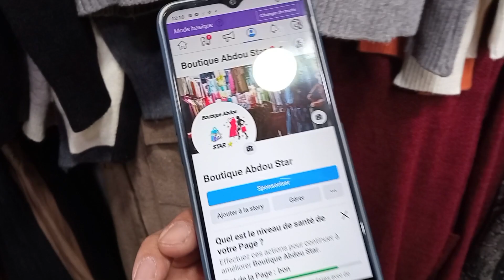بازار علي ملاح شاموناف الجزائر العاصمة📢 ماترطيوش بوتيك يبيع ملابس شتوية جميلة والاسعار معقولة💥💥💥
معاطف#
جاكيتات#
كنزات#
سترات
قمصان# طويلة الأكمام
بنطلونات# سميكة
أحذية# شتوية
أوشحة وقفازات#
قبعات الشتاء#
صوف#
فساتين# سميكة
طقم ثلجي (thermal wear)
ساحة الشهداء
باب الواد
الجزائر العاصمة
Robes épaisses#
Ensemble thermique (sous-vêtements thermiques)#
Sous-vêtements thermiques#
Motifs de laine#
Vêtements de pluie#
Vestes en laine
Manteaux matelassés#
Tenues pour temps froid#
Vestes en laine mélangée#
Vêtements à séchage rapide#
ملابس الاطفال#
جبب قبايل#
فساتين الاعراس#
تصديرة#
ساحة الشهداء#
جلابات  سورية#
طرحيات #
حيجابات#
بلايغ#
صندالات#
بلايغ#
سرابت #
صاك #
لي شابوا#
ملابس الاعراس#
روبات #
جبب دار#
جبب مناسبات#
لي ديصوندولي#
بيجامات #
لي تابي#
بنتوفات #
صولد في كلش#